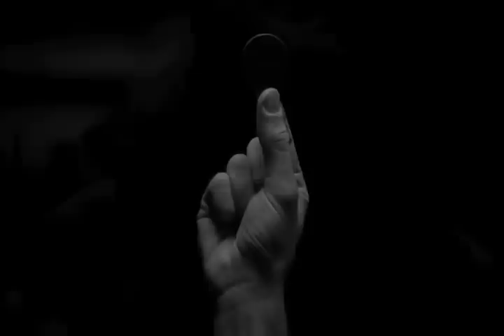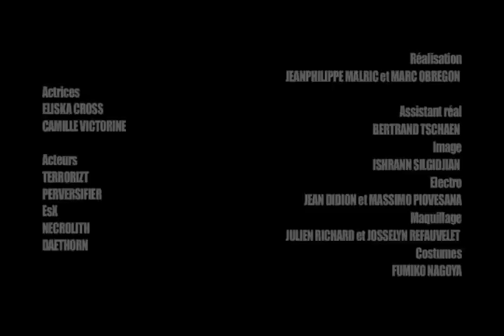Merrimack - "In the halls of white death" (uncensored)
From the "Grey rigorism" album (2009, Moribund Records).